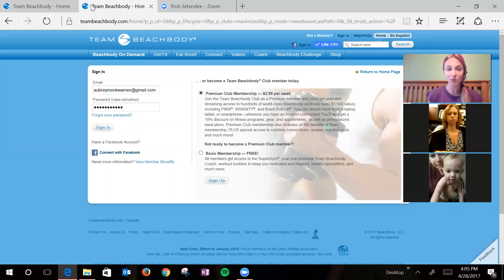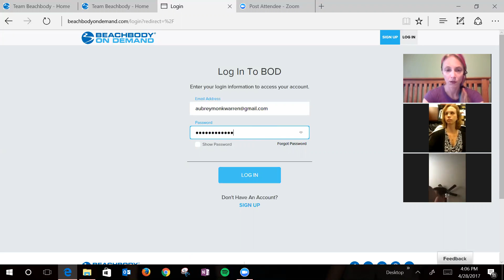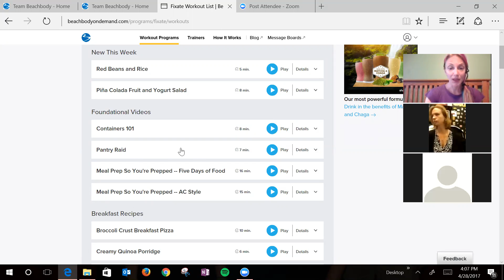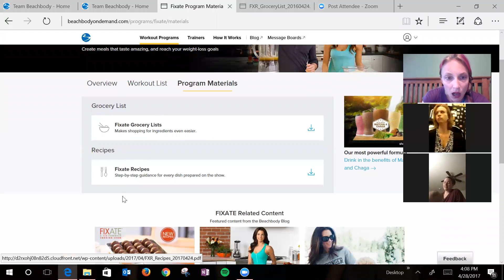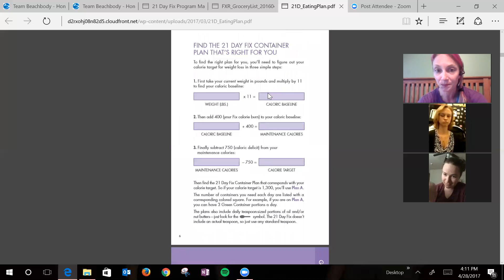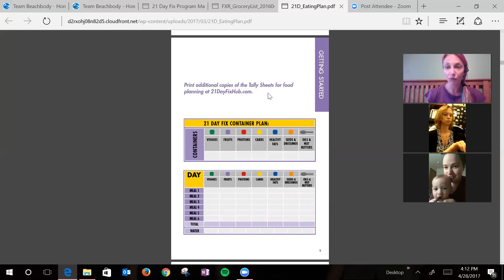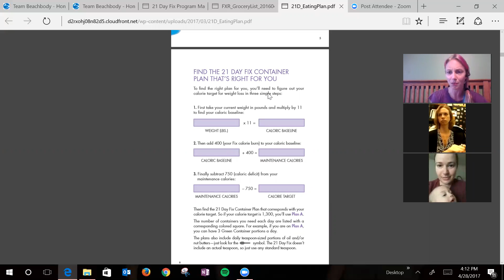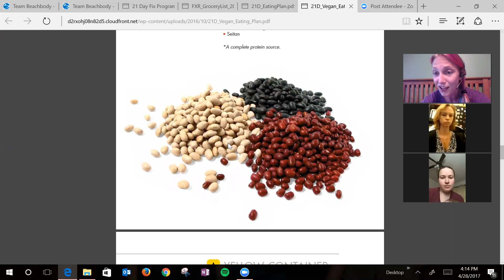I got my challenge pack. Now what?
Aubrey Warren, Star Diamond Beachbody Coach, explains what to do when your Beachbody On Demand All Access Challenge Pack arrives in the mail.